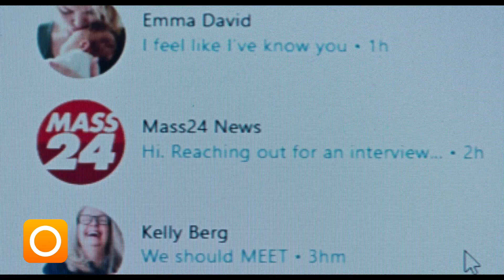SWITCH: 'Dream Scenario' Trailer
A hapless family man finds his life turned upside down when millions of strangers suddenly start seeing him in their dreams. When his nighttime appearances take a nightmarish turn, Paul is forced to navigate his newfound stardom.

'Dream Scenario' stars Nicolas Cage, Julianne Nicholson and Lily Bird, and is written and directed by Kristoffer Borgli.